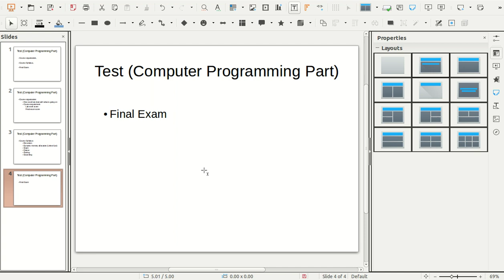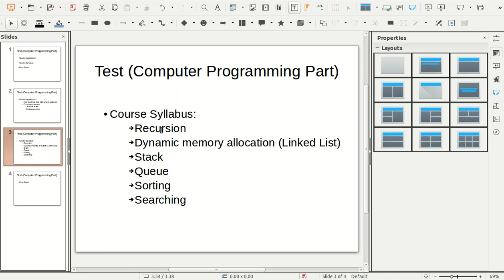Introductory lecture to Test (Computer Programming Part)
For 1st year comm&comp students.